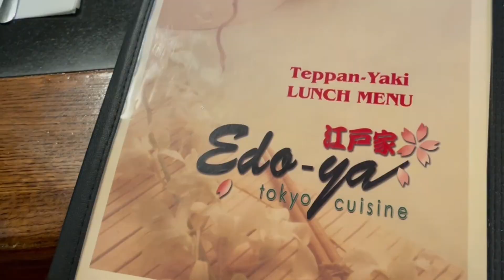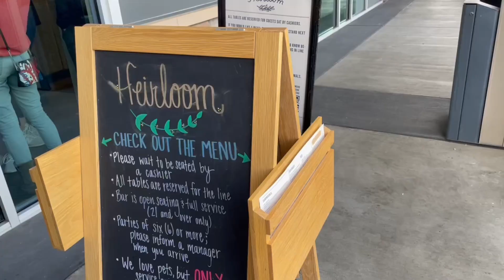Weekend Vlog Fake it till you make it! • DHGate Finds•Mommy/Son Lunch•Ultra 360 vitamins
We have my car back!
I try to go pick up my packages and have a breakdown
I take my son to lunch at a Tappanyaki place
I got some new vitamins off Amazon
I got some wallflowers from Bath and body Works
I wax my armpits
I dye my wig I replace my rug
I’ll go to lunch on Sunday
And Liz comes with me to pick up my packages

Link to the vitamins

Link to DHgate

SHARE FOR REWARDS Hurry! Use My Link Now To Get Up To $20. Enjoy Great Products On DHgate!